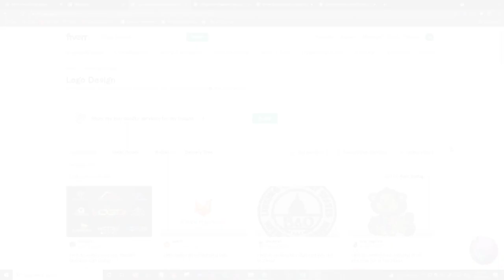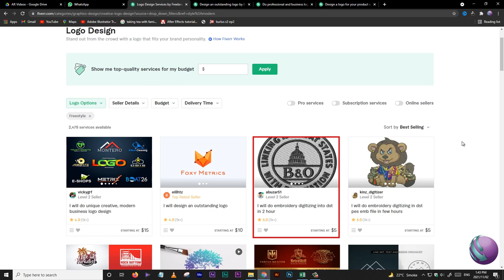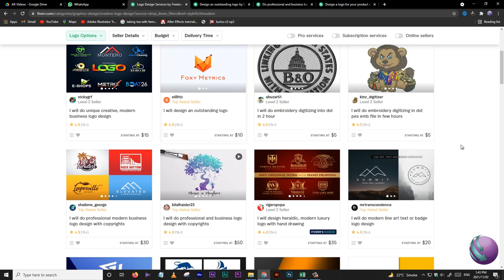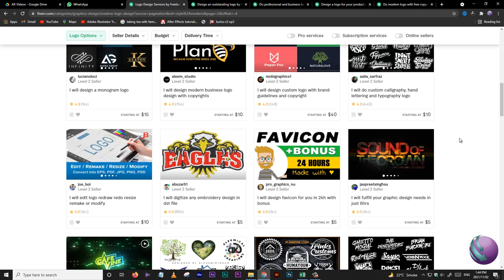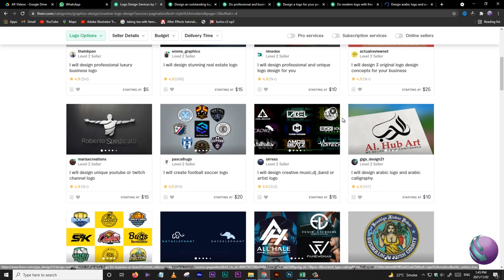12: Fiverr: What Client see when on Fiverr || Free Online course